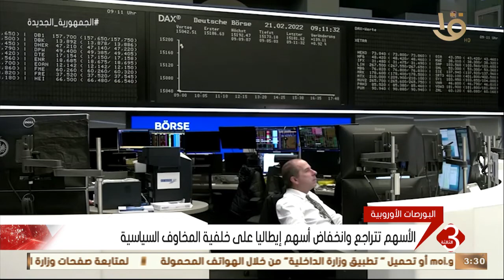المفوضية الأوروبية تخفض تقديراتها للنمو بمنطقة اليورو بسبب أزمة أوكرانيا.. نظرة مع الخبير أحمد ياسين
نشرة الثالثة | المفوضية الأوروبية تخفض تقديراتها للنمو بمنطقة اليورو بسبب أزمة أوكرانيا.. نظرة اقتصادية من الخبير أحمد ياسين